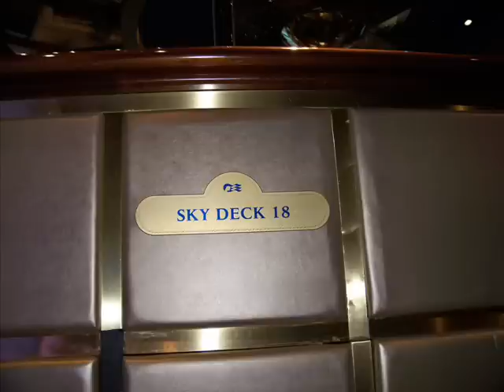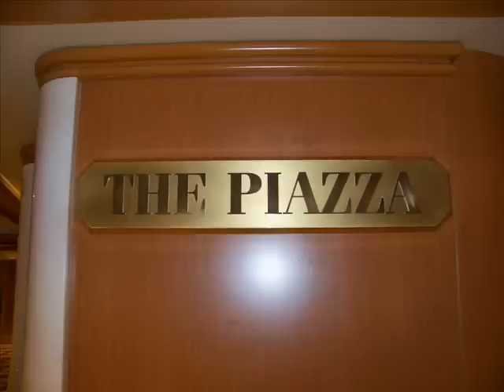cruise on the Golden princess to hawaii part two